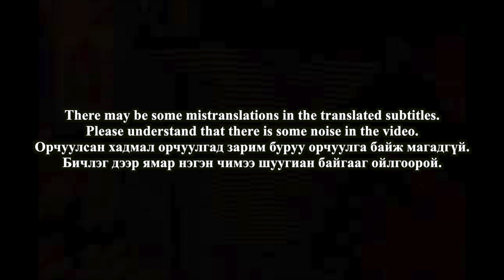🇲🇳🇰🇷🔥Korean Hiphop Junkie react to SEKSTSAGAANBOGD - EGO (MGL/ENG SUB)